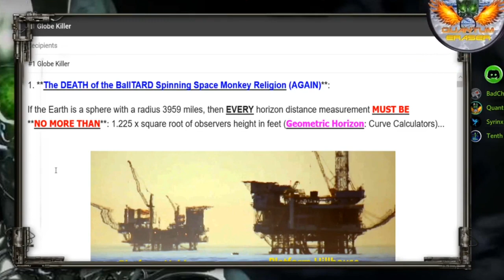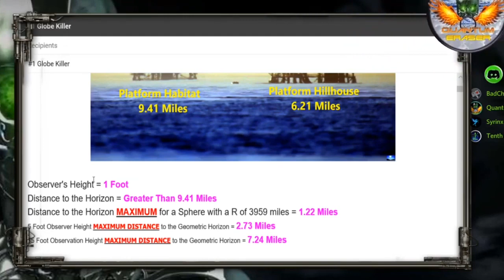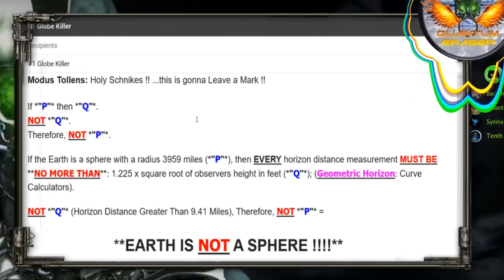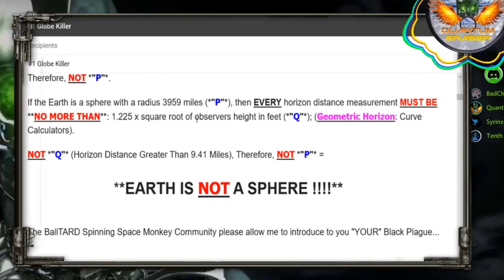The Flat Earth Black Swan perspective by Quantum Eraser: game over for the globe ✅